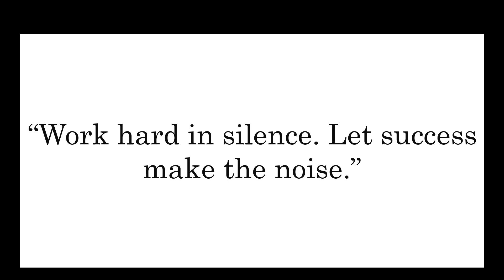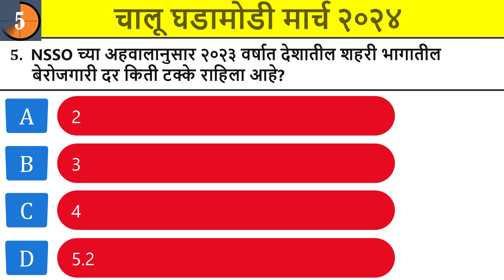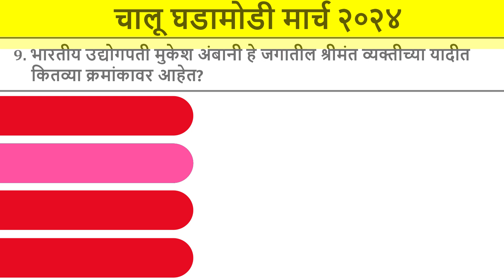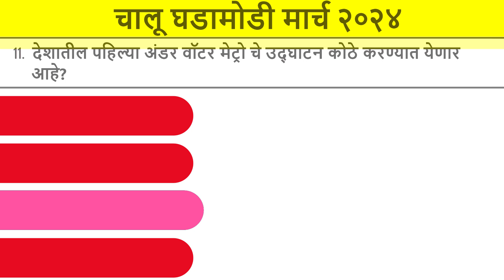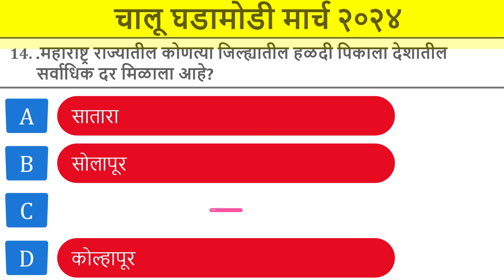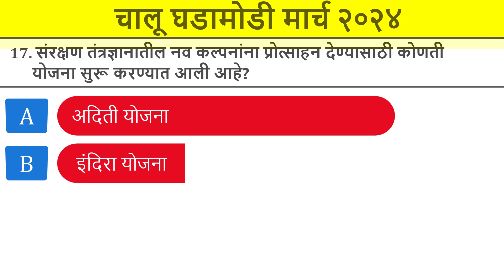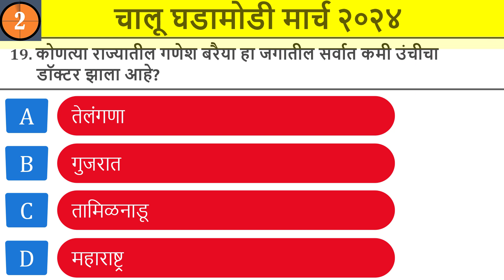चालू घडामोडी मार्च २०२४| Daily Current Affairs 2024 | Current Affairs Today|ALL EXAMS MCQ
प्रिय विद्यार्थी मित्रांनो, सर्व स्पर्धा परीक्षांसाठी चे लागणारे महत्त्वाचे Objective Que. त्यालाच आपण MCQ म्हणतो हे मी या चैनल मध्ये कव्हर केलेले आहेत. मागील वर्षाच्या क्वेश्चन पेपर्स प्रश्नपत्रिका त्या सुद्धा मी सोडवून दिलेले आहेत.  हे चैनल तुम्हाला नक्कीच कमीत कमी वेळात एक चांगली उजळणी आणि चांगले मार्गदर्शन करण्यास मदत करेल.
विद्यार्थी मित्रांनो,
 भारतात होणाऱ्या राज्य आणि केंद्राच्या सर्व परीक्षांची प्रश्नपत्रिकांची तयारी माझ्यामार्फत तुम्हाला दिली जाईल त्याचा तुम्हाला नक्कीच तुमच्या यशामध्ये फायदा होईल. या चॅनलद्वारे नक्कीच तुम्ही तुमचे यश संपादन करू शकाल अशी परमेश्वर चरणी प्रार्थना करतो.
हे व्हिडिओज आवडत असतील आणि माझे काम आवडत असेल तर या माझ्या ALL EXAMS MCQ IN MARATHI YOUTUBE ला जास्तीत जास्त सबस्क्राईब, शेअर आणि लाईक करा.

General Knowledge
100 India GK in Hindi || India Exam GK Questions Answers with options || GK Quiz in Hindi | GK

top 30 gk questions
30 india gk
top30indiagkquestionandanswer#general top30worldgkquestionandanswer
general topgk
polity top 100
top gk questions
samvidhan top 100
polity top 100 mcqs
indian polity top questions#general generalknowledgequiz
general 100gk
general indiagk
general gk
general gkinenglish
general gkquiz
general gkfacts
general gkindia
general gkforcompetitiveexam
general general_knowledge#general gkquestion#general gkvideo
general generalknowledgequestions
general theworldofgk#general gkquestionsinenglish